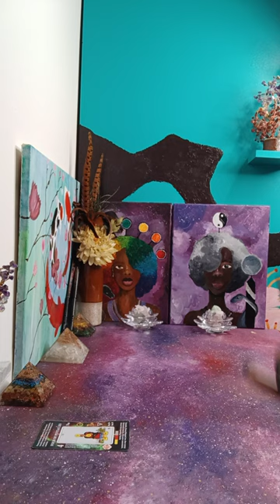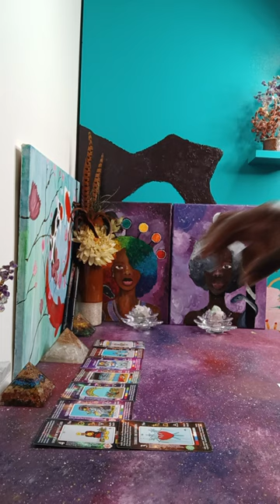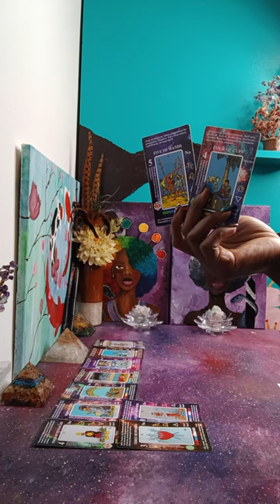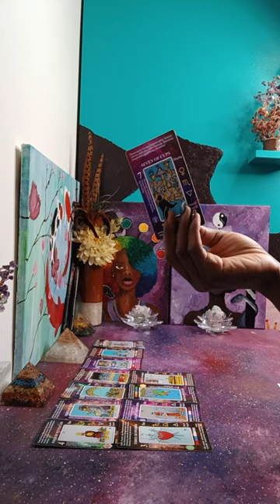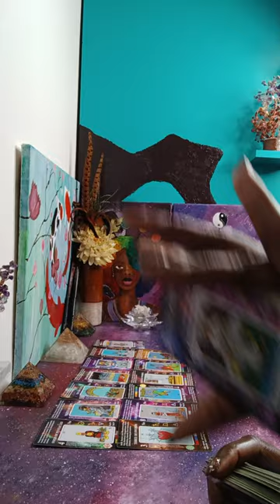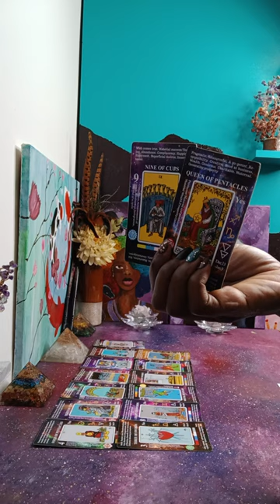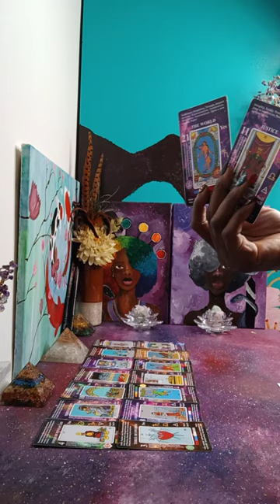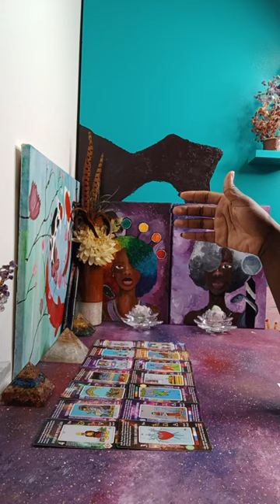Current Energy: Your ancestors are Protecting you from a plot to take you out